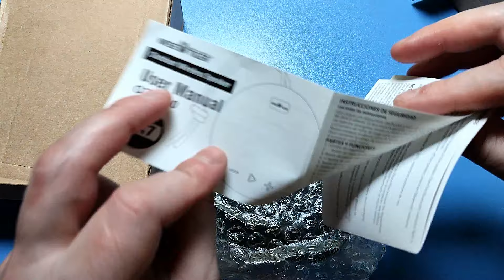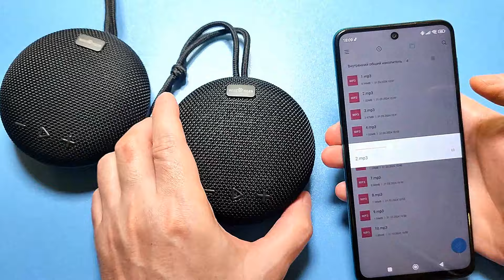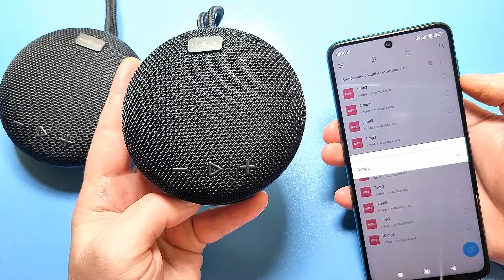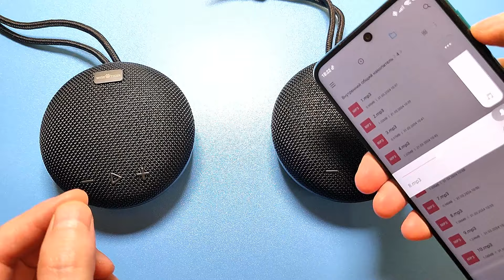WISE TIGER C-200 МОЩНАЯ мини Bluetooth колонка с защитой IPX7 ✔Чистый живой звук и TWS Режим 💪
МАГАЗИН WISETIGER C-200

WISETIGER-Mini Outdoor Bluetooth-динамик, портативный звуковой ящик, водонепроницаемый IPX7, беспроводная стереосистема, усиление объемных басов, динамик BT5.0
Наружный мини-динамик Bluetooth Технология Bluetooth 5.0: плавное соединение на расстоянии до 33 футов с Bluetooth 5.0, обеспечивающее стабильный сигнал и воспроизведение без помех.
Степень водонепроницаемости IPX7: степень водонепроницаемости IPX7 позволяет использовать устройство под дождем или брызгами, что идеально подходит для приключений на свежем воздухе.
10 часов воспроизведения: наслаждайтесь музыкой до 10 часов благодаря встроенному литий-ионному аккумулятору.
Настоящее беспроводное стереосопряжение: одновременное соединение двух динамиков для захватывающего объемного звучания и улучшения качества звука.
Портативный ремешок: поставляется со шнурком для удобства переноски, идеально подходит для развлечений в дороге.WISE TIGER C-200 МОЩНАЯ мини Bluetooth колонка с защитой IPX7 ✔Чистый живой звук и TWS Режим 💪
ПРОВЕРЕНЫЙ МАГАЗИН WISETIGER a 46
ПРОВЕРЕНЫЙ МАГАЗИН WISETIGER P3
СКИДКА на WISETIGER P3 ОТ КАНАЛА КИТАЙ LIKE на ( 3$ ) code:  WTLIKE